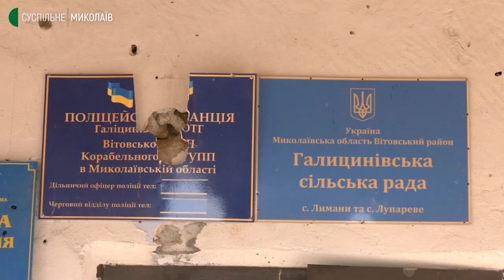Другий місяць під обстрілами живе село на Миколаївщині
Село Лимани, поблизу Миколаєва, люди тут живуть під обстрілами російських військ. Сюди постійно прилітають снаряди зі сторони Херсона. Ті, хто залишився у селі, ночують у підвалах.